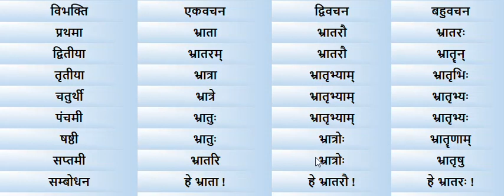संस्कृत में भ्रातृ शब्द के ऋकारान्त पुल्लिंग शब्द रूप - YouTube //Bhratra Shabd Roop in Sanskrit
Hey friends,
भ्रातृ शब्द के ऋकारान्त पुल्लिंग शब्द रूप के बारे मे हम आपको बताने वाले हैं।
Hope everything is ok. Thanks for connecting to my channel. In this video you are going to learn Shabdroop of bhratri shabd.